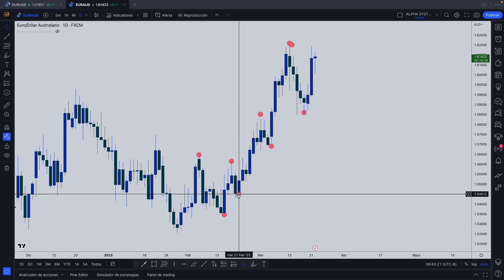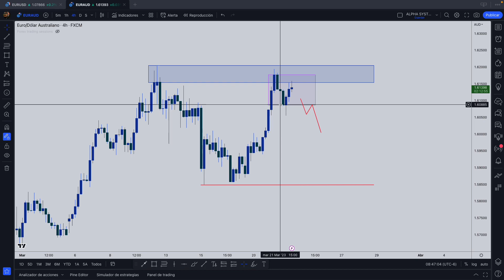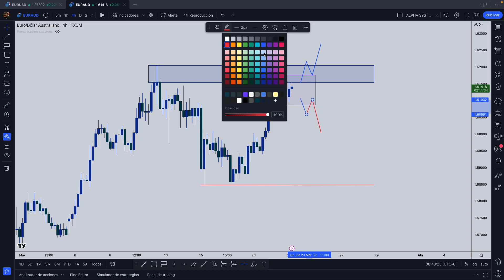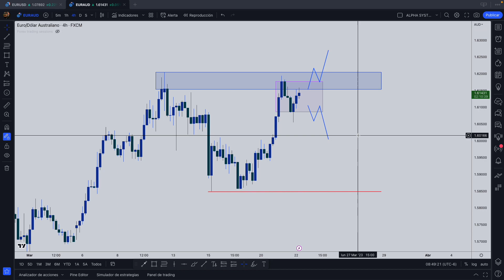ANÁLISIS DESDE 0 | EURAUD ESTRATEGIA FOREX SENCILLA PASO A PASO